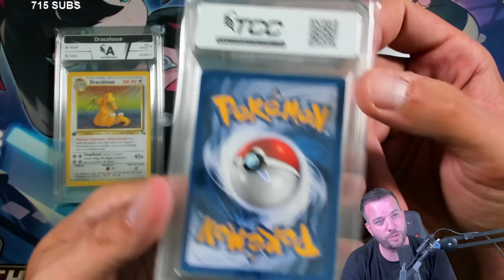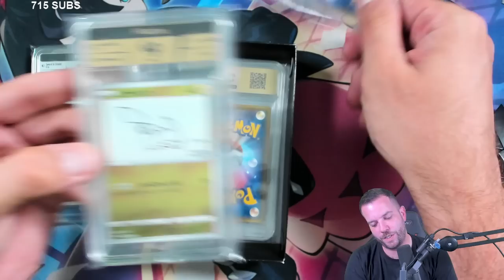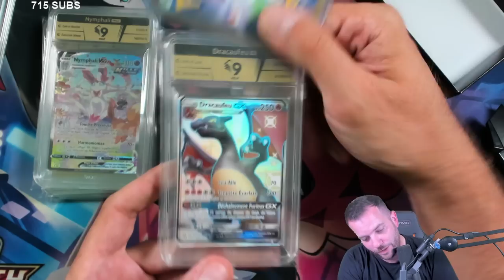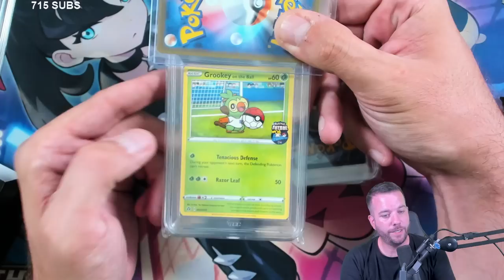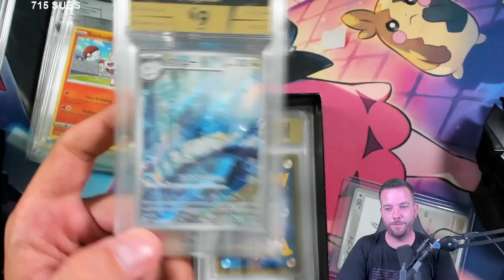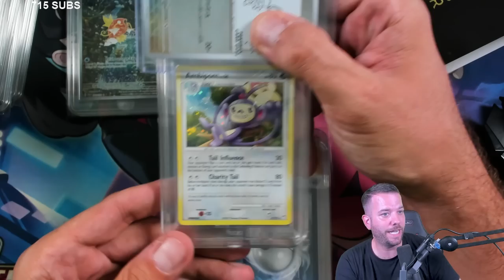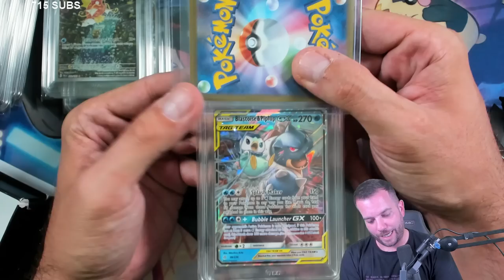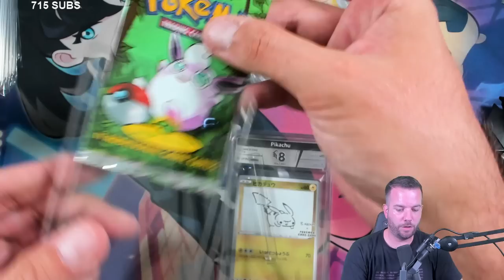RETOUR DE CARTES GRADÉES ! (on a eu des 10) 🌟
⚠️ 5% DE REMISE AVEC MON CODE SUR TOUT LE SITE DE TCC 👉🏻 PSYKO17TCC